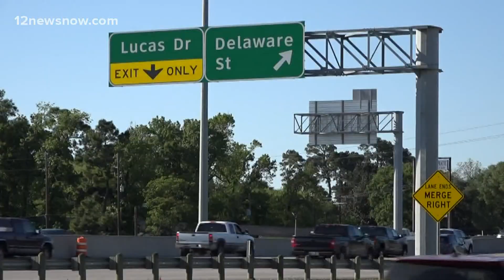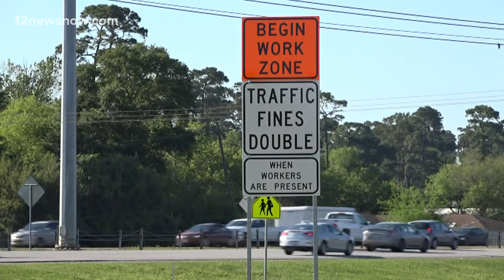Holiday travel tips to keep drivers safe on the road as Texas roadway crashes mount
A representative with TxDOT says most crashes are avoidable.